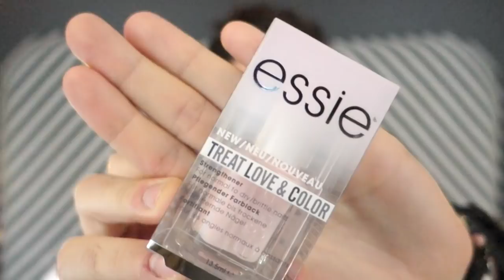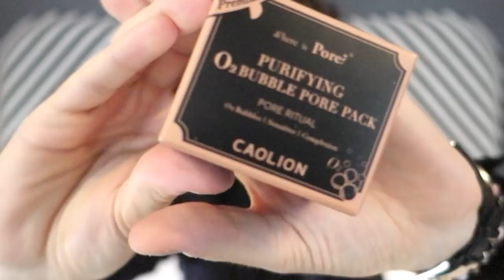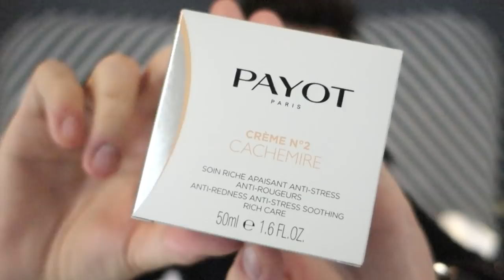29,90€ au lieu de 170€ I Sotrendoo By Marie Claire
✖️ Déroulez la barre d'informations, des Codes Promo et précisions vous y attendent ✖️

⚜ Retrouvez moi tout les vendredis à 16h sur la chaine Youtube de L'Oréal Paris France pour la saison 2 du BeautyTube ⚜

Je partage avec vous ma découverte SOTRENDOO By Marie Claire.

MC17
( Offre valable jusqu'au 27 Janvier 2018 )

🔎  Pour une collaboration Pro Marques/Influencer/Networks ...

🔴  Deliveroo : roo.it/pupatop
( 2,50€ sur votre commande )

⚜ Les produits offerts seront spécifiés dans chaque vidéo ⚜

Bonne visite et merci